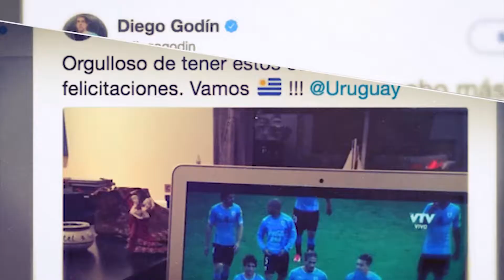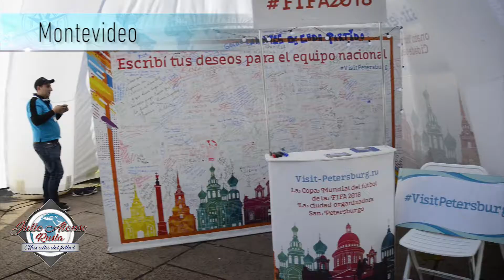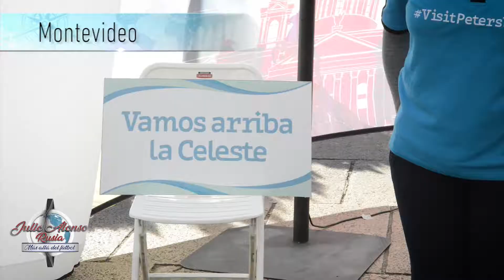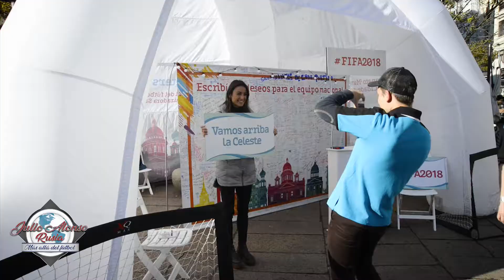PROGRAMA 4 - JULIO ALONSO - MÁS ALLÁ DEL FÚTBOL HD - BLOQUE 1